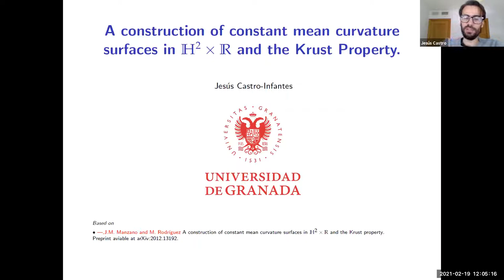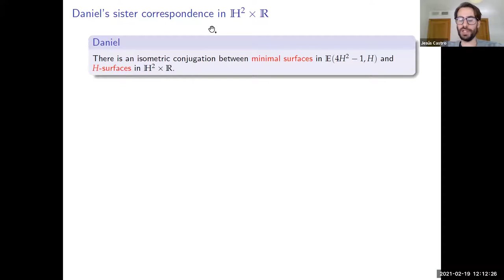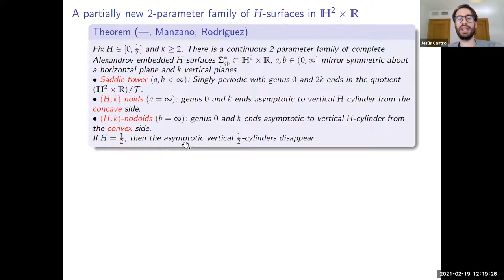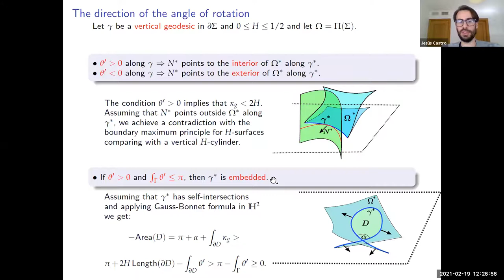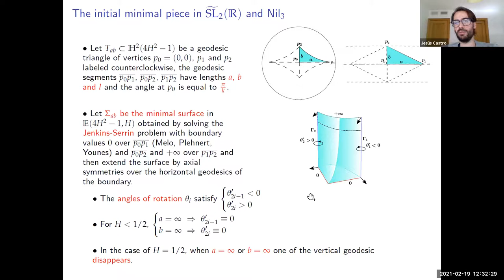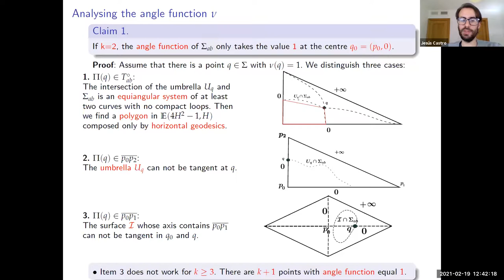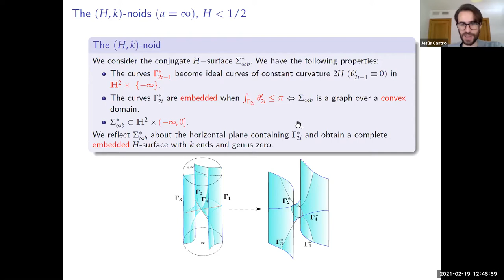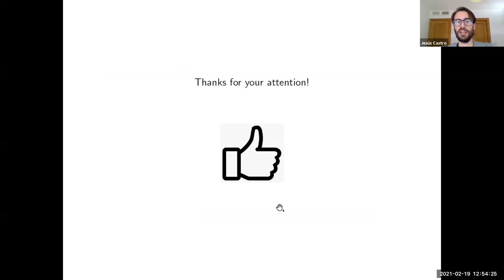2021-02-19 Jesús Castro-Infantes (Universidad de Granada)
A construction of constant mean curvature surfaces in H2xR and the Krust property